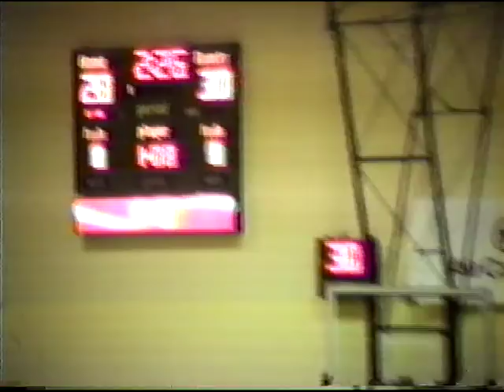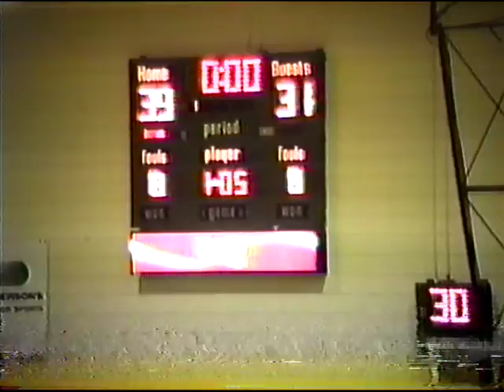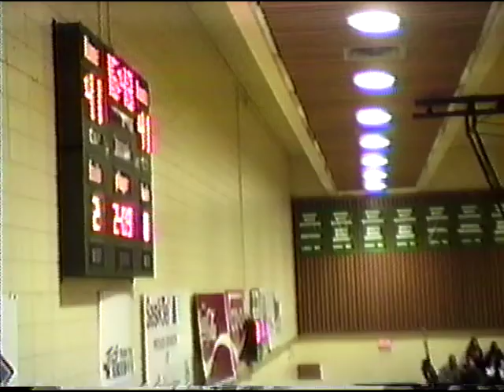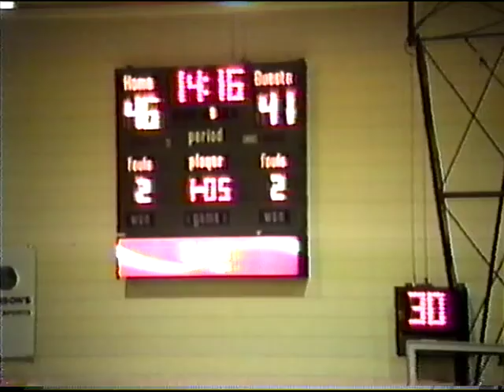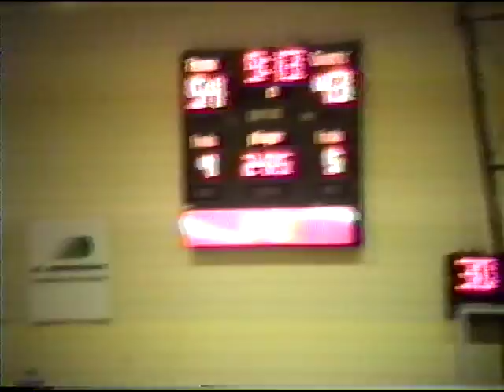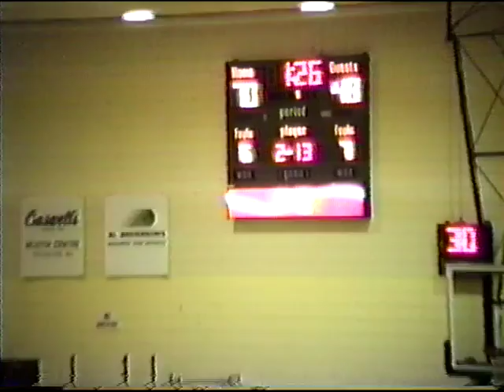2000 11 11 SSK 72 vs LETH 50